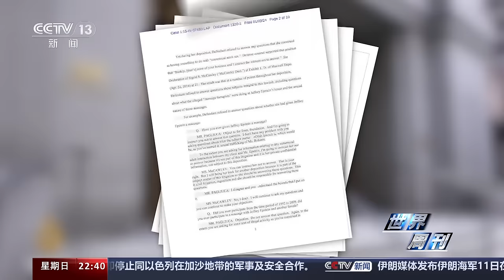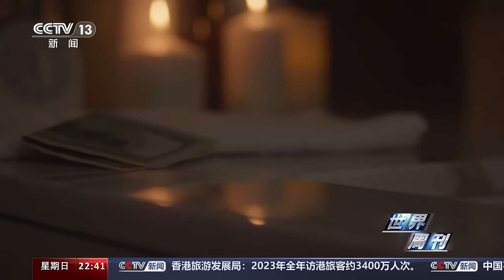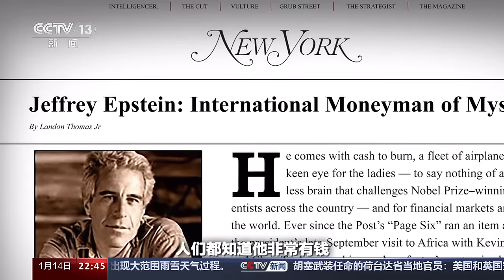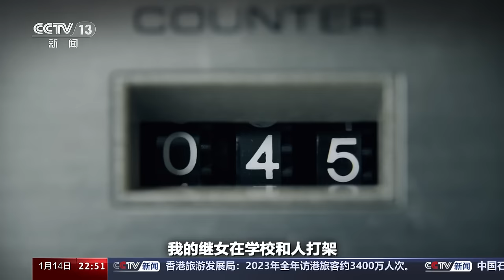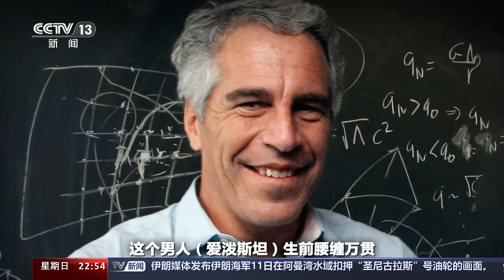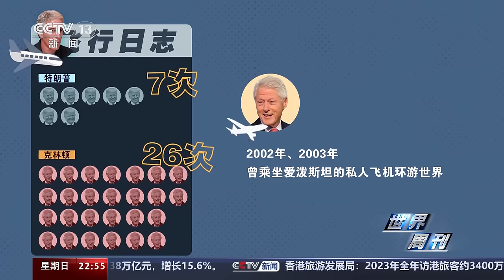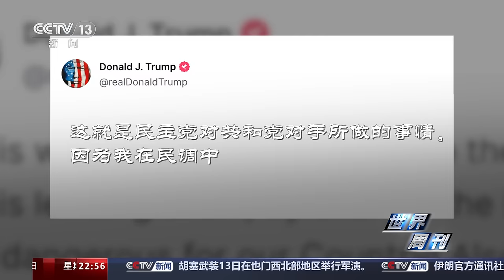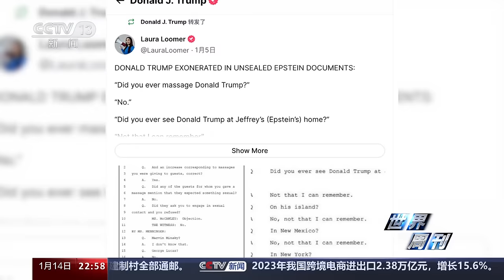爱泼斯坦的财富藏多少黑幕？多名受害者亲述“萝莉岛”真相！20240114 |《世界周刊》CCTV中文国际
2019年，爱泼斯坦因涉嫌进行性交易及合谋拐卖未成年女性被捕并被起诉，在狱中神秘死亡。上周，随着一批法庭文件被解密，一份涉及上百人的爱泼斯坦名单被公开，再度引发轩然大波。